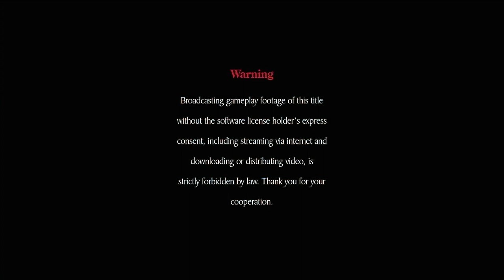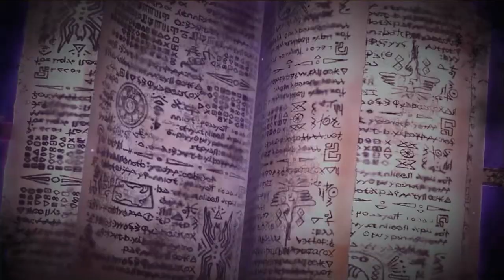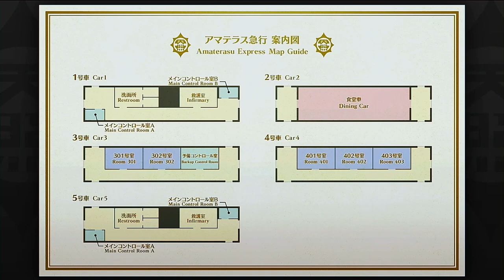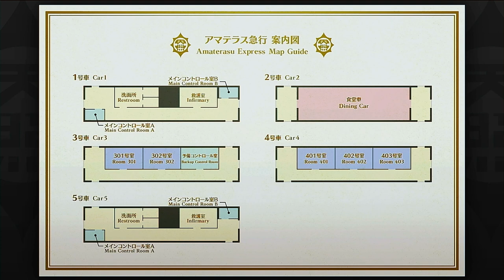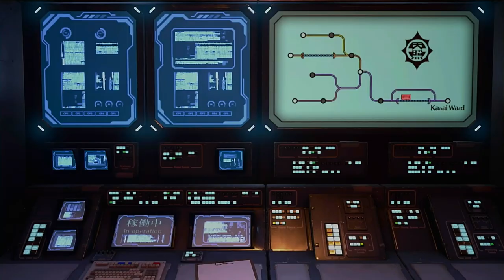Sleepy detective agency and the art of the boom kill- Master Detective Arcives: Rain code part 1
A capybara looses his memories and up to the boys to help him